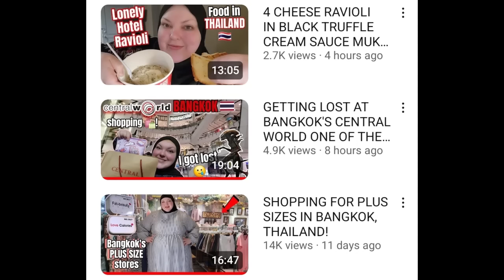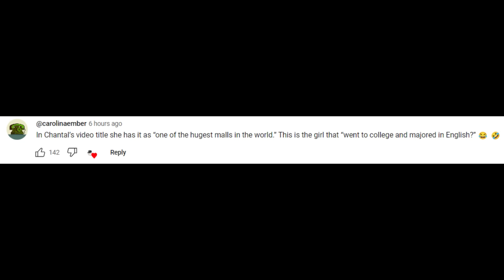We Knew This Was Coming.